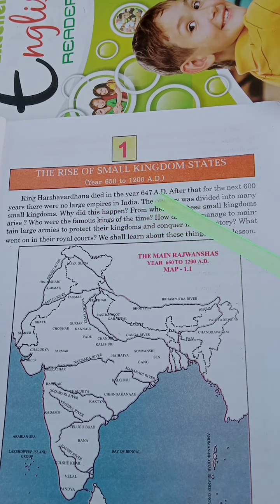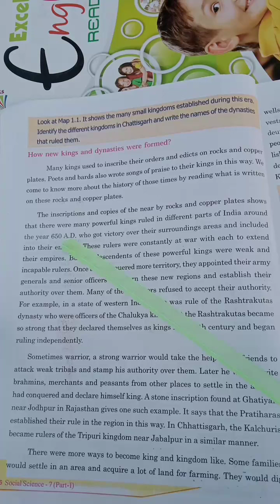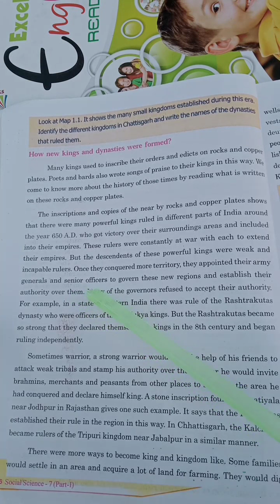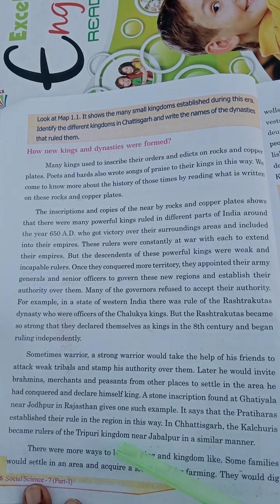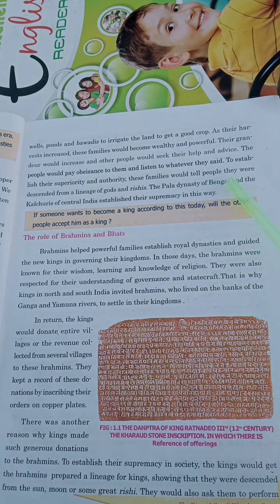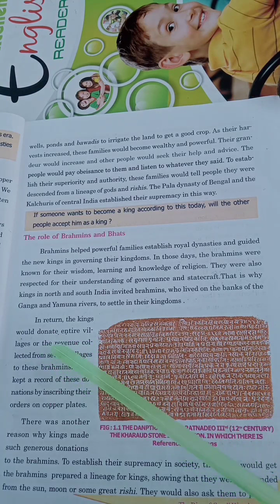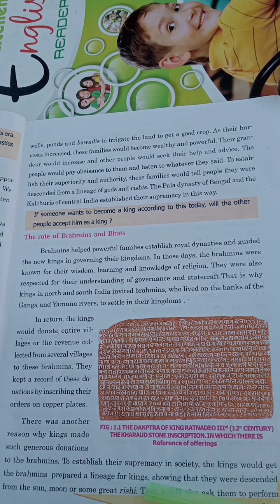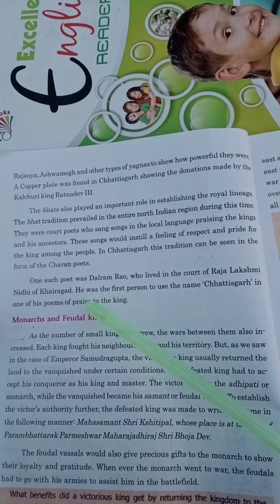Class:-7th, The Rise of Small Kingdom -States part - 1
King harshavardhana died in the year 647 A.D.